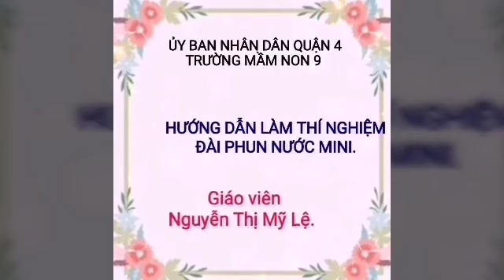Hướng dẫn làm thí nghiệm đài phun nước mini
Giáo viên Nguyễn Thị Mỹ Lệ hướng dẫn làm thí nghiệm đài phun nước mini
Lứa tuổi 5-6 tuổi